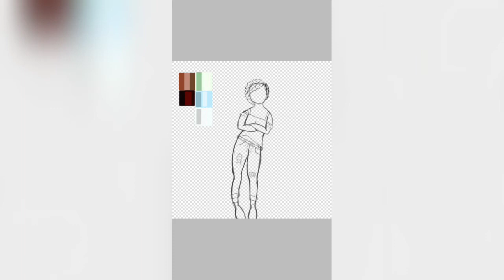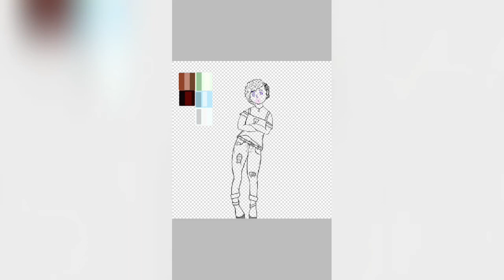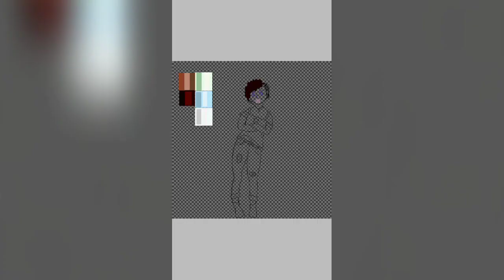pose | sketch/doodle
I was just practicing drawing poses and this is what happened
Thanks for 12 subs guys!!! I appreciate it!! Y'ALL ARE LIT😛